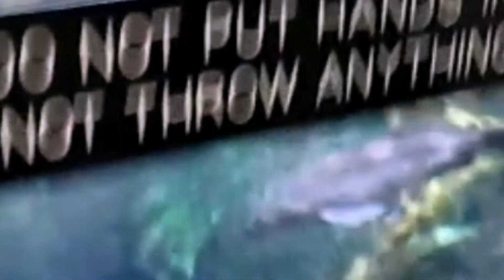The Great Mexican Aqatic Museum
- MARELE MUZEU ACVATIC & MEXIC